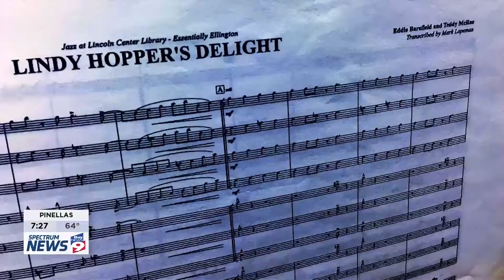Matthew Bay news 9 2/3/2018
Lakewood High school Jazz